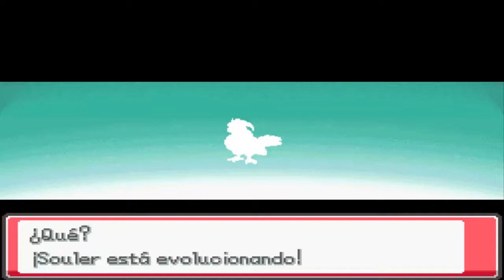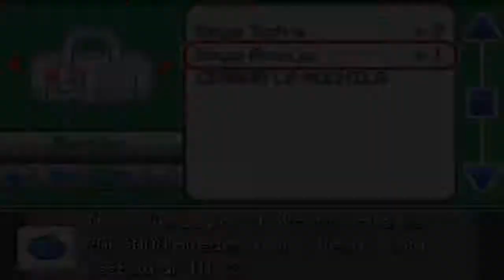Pokemon Iberia #4 Ruta Andaluza Oriental y Desierto de Tabernas